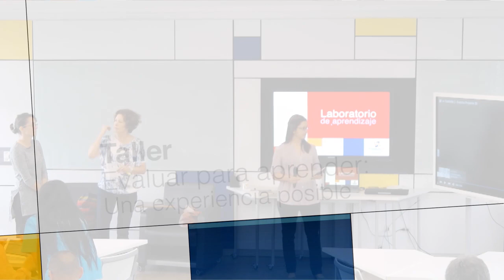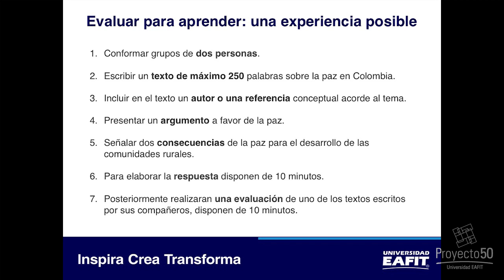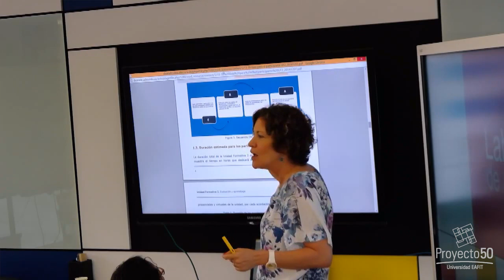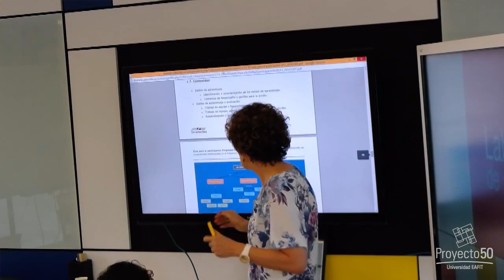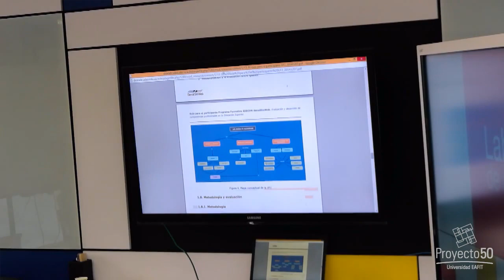Taller: Evaluar para aprender: Una experiencia posible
Taller/ Orientado por: Hildamar Rodríguez Gómez/ Martha Lorena Salinas Salazar

El Taller Evaluar para Aprender: una experiencia posible, propone un acercamiento a las prácticas de evaluación, es decir: su planeación, el establecimiento de criterios, la diversidad de medios, los instrumentos; propiciar las modalidades de participación a través de la autoevaluación, la evaluación entre pares, la coevaluación; y ofrecer retroalimentación y proalimentación, para obtener mejores resultados.

Sobre las invitadas:

Hildamar Rodríguez Gómez. Profesora ​​Investigadora Universidad de Antioquia. Investigación en temas relacionados con educación, diversidad cultural, pedagogía, evaluación y formación de maestros.

Marta Lorena Salinas Salazar. Profesora Investigadora Universidad de Antioquia. Investiga​ción en temas relacionados con educación, evaluación para el aprendizaje, pedagogía, y formación de maestros.